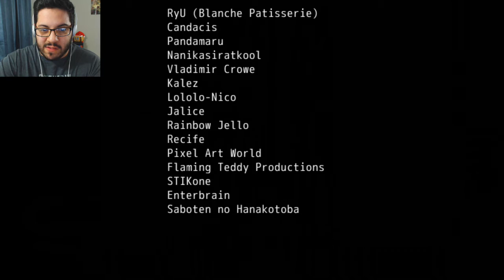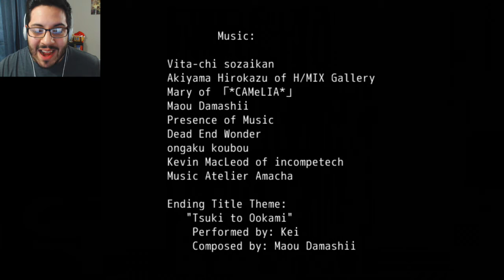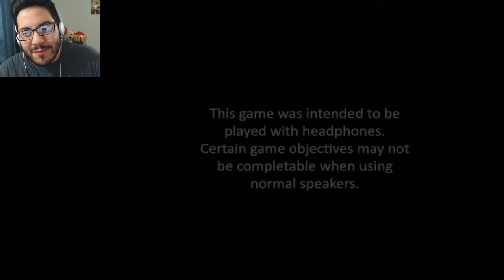THE END? | Easter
FINALLY. DONE. WITH. THIS. GAME.